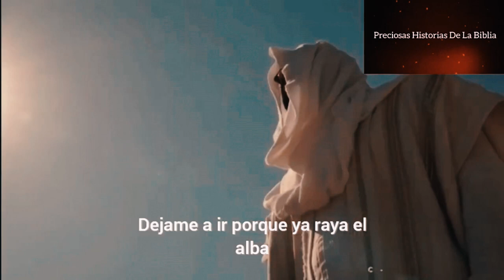Pastor Jorge Ledesma - De la injusticia y el dolor a la bendición total